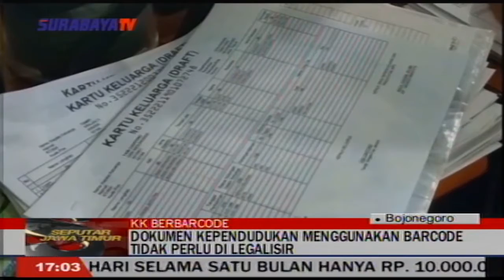SEPUTAR JATIM – DOKUMEN KEPENDUDUKAN MENGGUNAKAN BARCODE TIDAK PERLU DI LEGALISIR